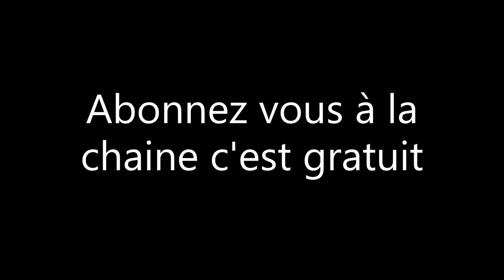Tuto démontage variateur MBK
Tuto de démontage d'un variateur et d'un embrayage MBK ou Motobécane avec moteur AV10 ou moteur AV7 à variateur